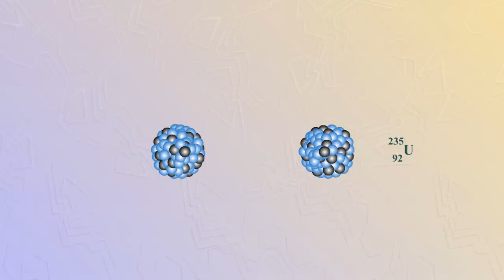Деление ядер урана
Делением ядер называется процесс распада массивного ядра на две приблизительно равные части, сопровождающийся вылетом других частиц.
Для объяснения механизму деления ядра урана воспользуемся капельной моделью ядра.
Поглотив нейтрон, ядра урана возбуждается и начинает деформироваться подобно жидкой капли.
Она растягивается до тех пор, пока электрические силы отталкивания между половинками вытянутого ядра не начнут преобладать над ядерными силами притяжения, действующими в перешейке.
Под действием электрических сил ядро разрывается и осколки разлетаются.
Поскольку суммарная масса осколков, образовавшихся при делении гораздо меньше массы ядра урана, в результате реакции деления высвобождается энергия.
Образовавшиеся ядра имеют переизбыток нейтронов и излучают их.